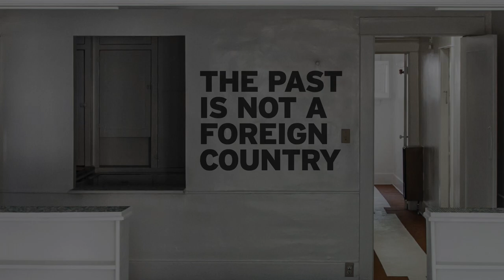The Identity Issue: May June 2018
What defines us? Our family, our environment, our community, our ethnicity, our gender, our religion? Most artists question this throughout their lives and careers. Some make it the central theme of their art. In the art world this is now known as Identity Art and that is the theme of our May June issue.
April Bey, Young Joon Kwak, Judie Bamber, Thinh Nguyen, Carmen Argote- dive into this landmark issue and the LA art scene.
We hope you enjoy this video by Jeff Chayette.
Artillery is LA's only glossy art magazine as been in publication for 11 years.